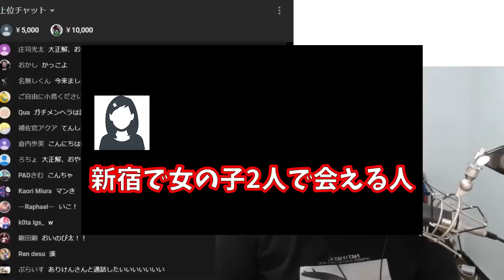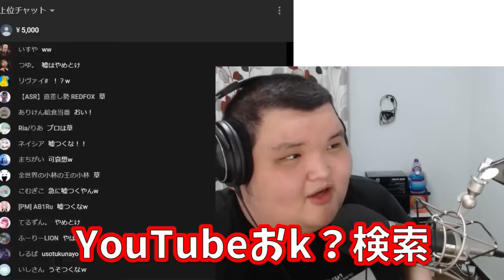【×××しない？】ランダム通話で萌え声メンヘラに誘われたからキレてみたｗｗｗｗ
自分はメンヘラ好きです。